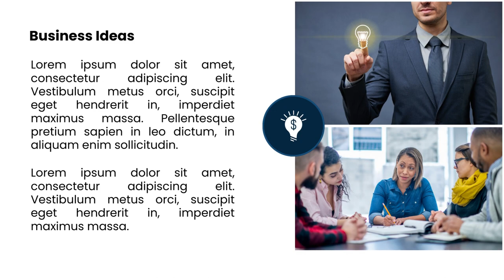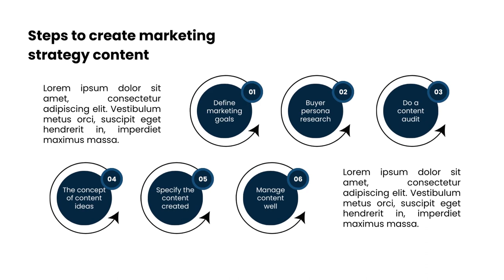Jasa Edit Presentasi Powerpoint, Desain Presentasi ppt Company Profile di Cempaka Baru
Jasa Edit Video Promosi Company Profile Slide Presentasi Powerpoint, Jasa Edit Presentasi Powerpoint, Desain Presentasi ppt Company Profile di Cempaka Baru Atau

Daftar Isi
00:00 - Intro Pptpixel
00:18 - Contoh Iklan Profesional

Rawasari
Cideng
Duri Pulo
Gambir
Kebon Kelapa
Petojo Selatan
Petojo Utara
Galur
Johar Baru
Kampung Rawa
Tanah Tinggi
Cempaka Baru
Gunung Sahari Selatan
Harapan Mulya
Kebon Kosong
Kemayoran
Serdang
Sumur Batu
Utan Panjang
Cikini
Gondangdia
Kebon Sirih
Menteng
Pegangsaan
Gunung Sahari Utara
Karang Anyar
Kartini
Mangga Dua Selatan
Pasar Baru
Bungur
Kenari
Kramat
Kwitang
Paseban
Senen
Bendungan Hilir
Gelora
Kampung Bali
Karet Tengsin
Kebon Kacang
Kebon Melati